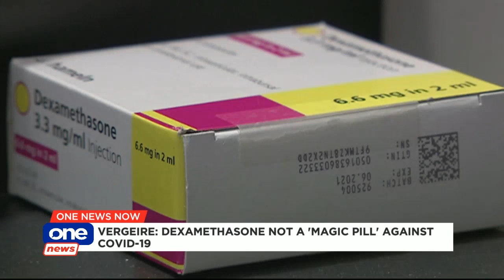Dexamethasone not a ‘significant breakthrough?’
"Hindi po ito lunas o gamot para sa COVID-19."

Health Usec. Rosario Vergeire explains that dexamethasone cannot prevent COVID19 infection, and that it's only a supportive treatment for critical cases.